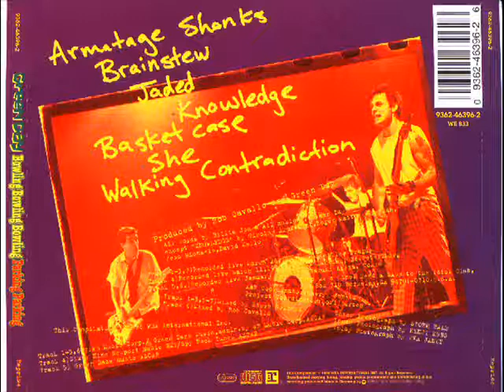Green Day Knowledge Live Bowling Bowling Bowling Parking Parking + lyrics 4 7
Knoweldge live